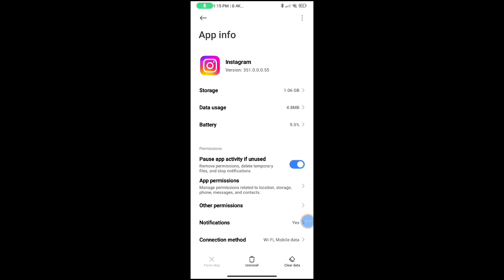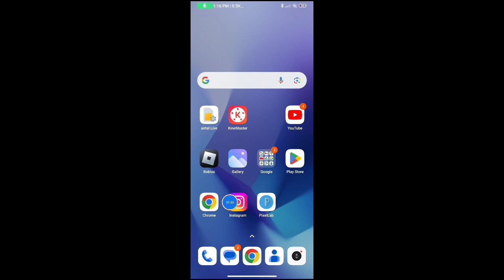How to Fix Instagram Saved Video Not Loading Problem | Instagram Saved Post Not Working Problem